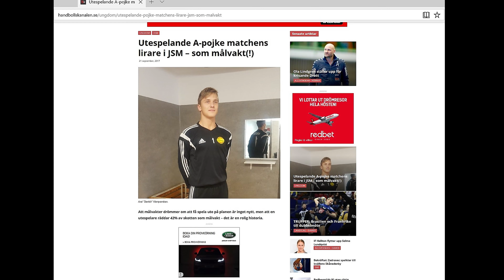Tyresö Handboll- IFK Bankeryd USM steg 1 P18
IFK Bankeryd- Tyresö Handboll USM P18 steg 1 i Bankeryd
2017/18